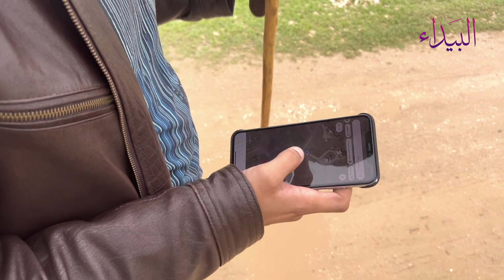مواسم | البحث عن الفطر الملكي مع عماد العمري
مجموعة البرامج التلفزيونية.
تنفيذ| وحدة الإنتاج المرئي